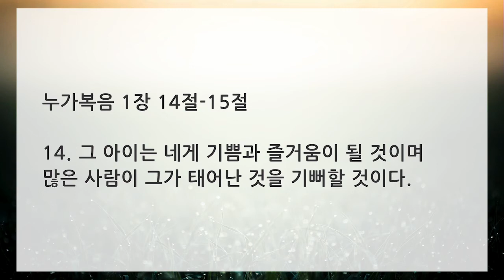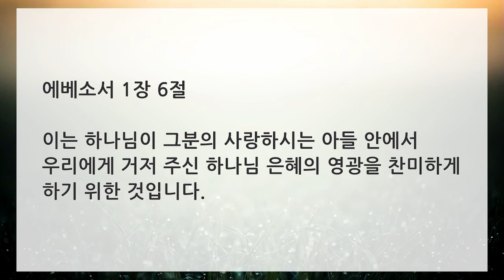12월 13일 얼바인온누리교회 수요목양예배 "은혜를 입은 자여" 백인호목사